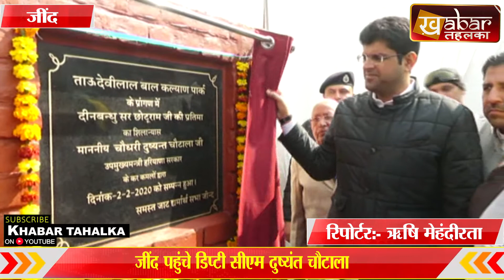जींद में मेडिकल कॉलेज तीन वर्षो मे बनकर हो जाएगा तैयार; दुष्यंत चौटाला